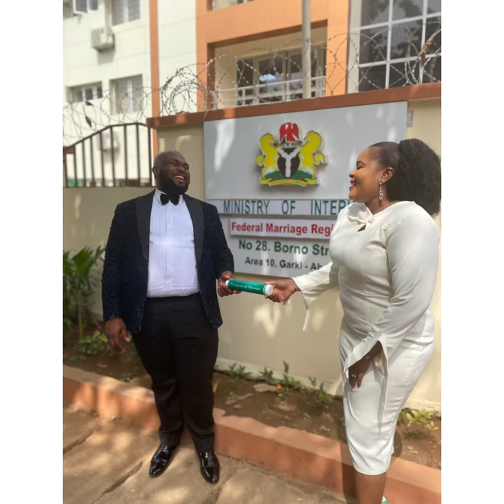COURT WEDDING EXPERIENCE | WEDDING SHOOT | EVENT PLANNER DUTIES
Hi guys, thank you for stopping by. I attended my brothers court wedding and Abuja and I showed you all my experience in that day. So I hope you enjoyed the video.